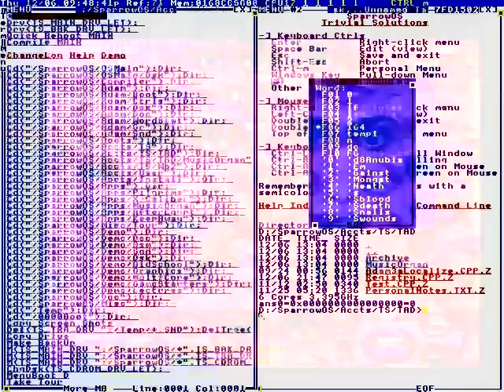Are you doing this?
Teri bndi check
They're both Bars (manufacturer)